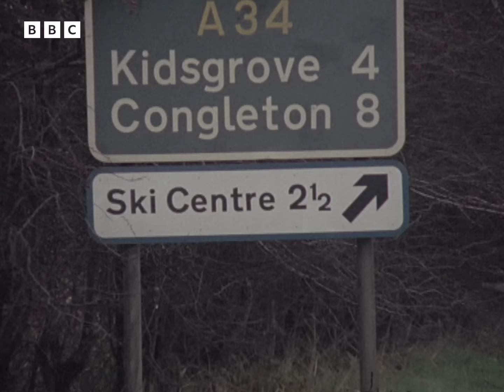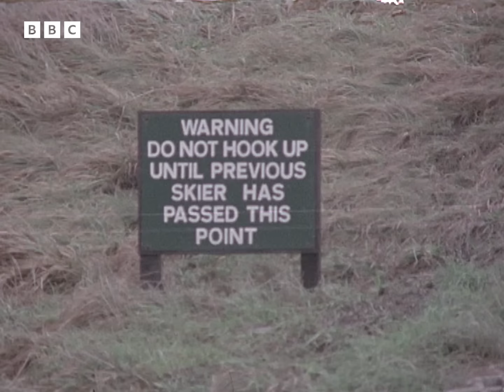1975: A SKIING Safari to the ENGLISH ALPS | Nationwide | Niche Sports | BBC Archive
"I've been put on to a home-grown alternative which I'm told is almost as good as the real thing."

Nationwide's James Hogg treats himself to a skiing holiday, touring the finest fake plastic pistes that the North of England has to offer. His first stop is Kidsgrove, near Stoke-on-Trent, which is rumoured to have the third longest plastic ski-slope in Britain. Next, he visits Kirkby, near Liverpool - home to "the plastic ski slope of your dreams", before finally travelling to use the pioneering municipal plastic ski slope in the "English Alps," Oldham.

Clip taken from Nationwide, originally broadcast on BBC One, 13 January, 1975.